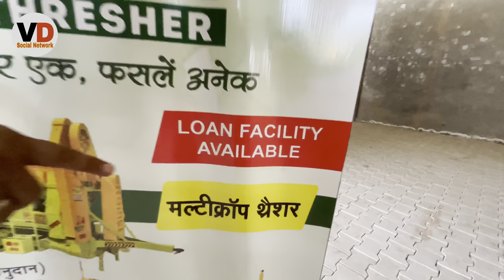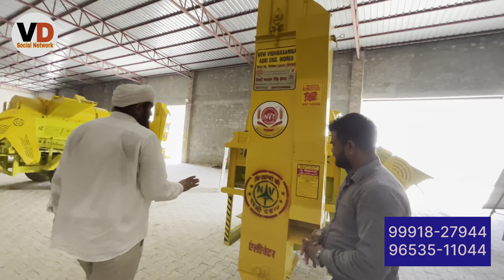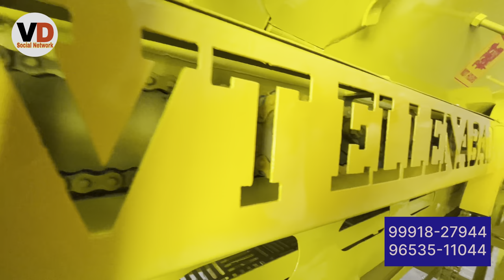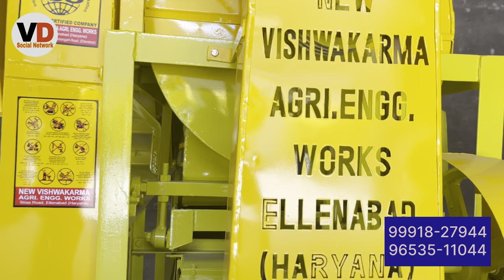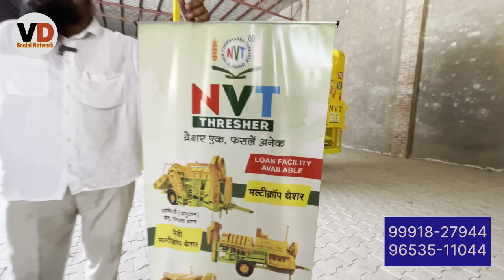NVT Paddy Multicrop thresher ॥ 80%Subsidy || Loan 💵 available || New model 2023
NVT Paddy Multicrop thresher ॥ 80%Subsidy || Loan 💵 available || New model 2023 threshermachine THX FOR WACHING VD SOCIAL NETWORK VIDEOS